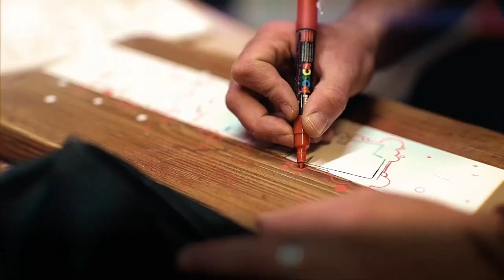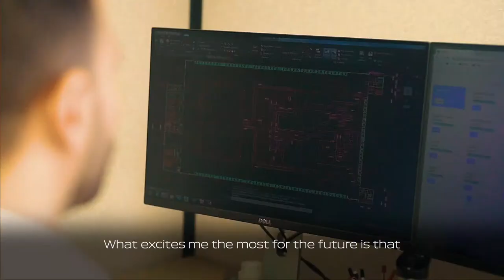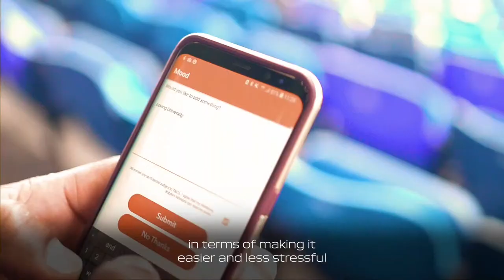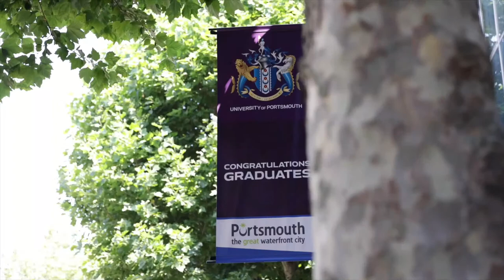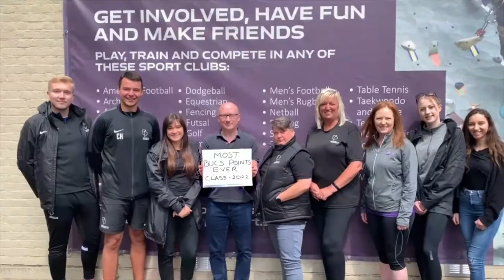Graduation 2022: School of Film, Media and Communication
University Of Portsmouth Graduation Class of 2022
Monday 18th July 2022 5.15pm

School of Film, Media and Communication